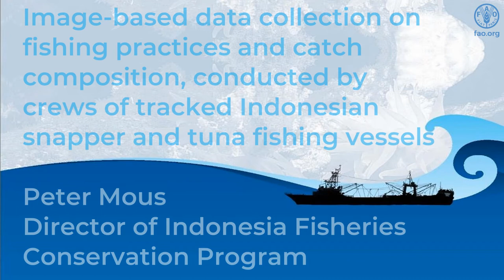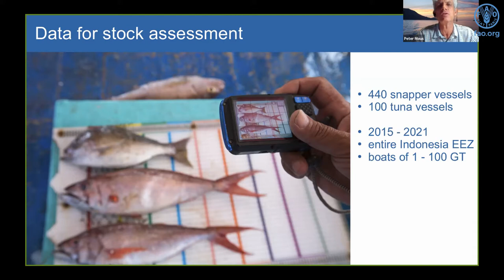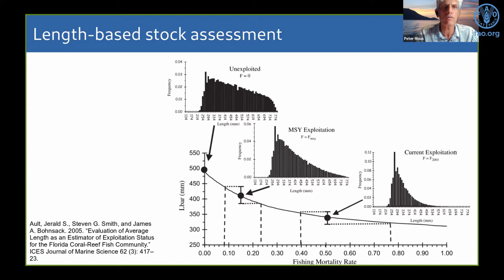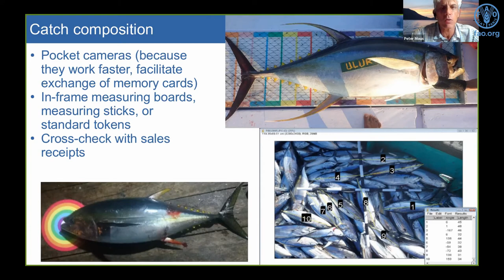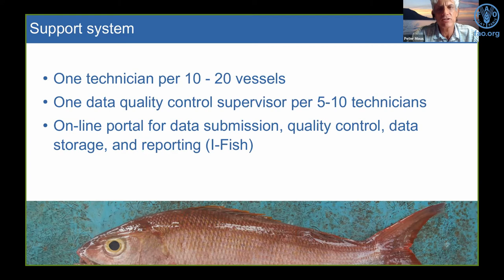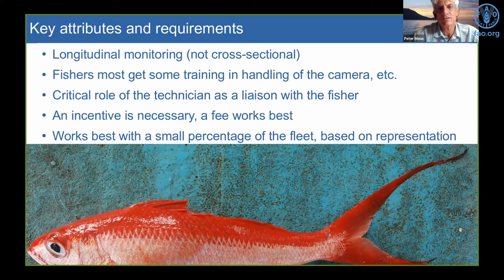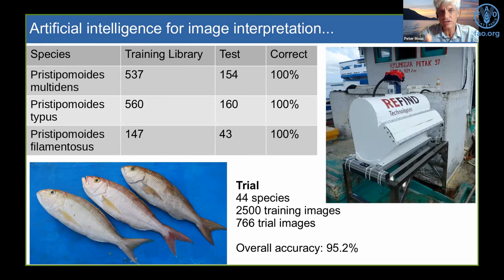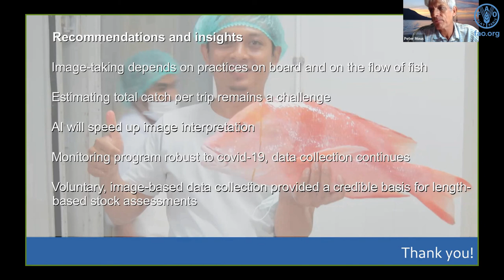Image-based data collection by crews of tracked Indonesian snapper and tuna fishing vessels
Indonesia's fisheries are mostly small-scale, species-diverse, multi-gear, and landed at many sites. The monitoring of catch composition and fishing practices is challenging. We developed an image-based catch and effort data recording system, which we tried out on Indonesia's snapper and tuna fisheries to generate data for length-based stock assessments. We worked with crews of tracked snapper and tuna vessels over 2015–2021, and we asked crew to take images of their catch with pocket cameras. We developed an AI system for automatic species identification and length measurement. Performance of AI was good, and a training dataset of 2 500 images of 44 species resulted in 95 percent accuracy for species identification. The collaborative, image-based catch monitoring program resulted in credible data for fish stock assessment, based on detailed data from 22 393 trips of 709 snapper vessels and 4536 trips for 159 tuna vessels for 2015–2020. The program was not interrupted by the covid-19 pandemic.